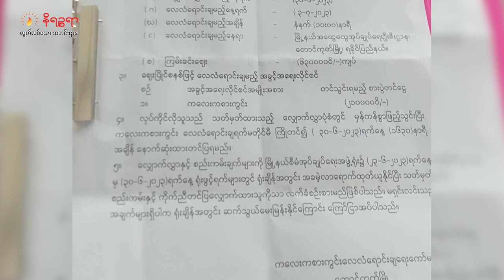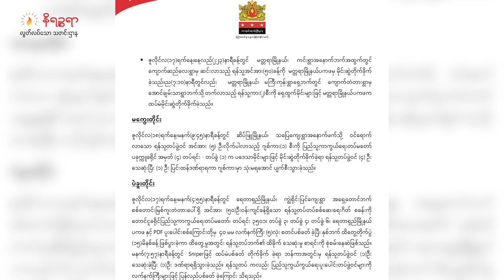ဇူလိုင်လ ၁၉ ရက်နေ့ နိရဉ္စရာ ရုပ်သံအစီအစဉ်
ဒီကနေ့ တင်ဆက်ပေးမယ့်သတင်းခေါင်းစဉ်တွေကတော့

- စစ်တွေမြို့မှာ ဇူလိုင်လ ၁၈ ရက် မနေ့ကစပြီး စစ်ကောင်စီတပ်ဖွဲ့ဝင်တွေဟာ လမ်းသွားလမ်းလာတွေကို တင်းတင်းကျပ်ကျပ် စစ်ဆေးခဲ့တယ်ဆိုတဲ့ သတင်း

- တောင်ကုတ်မြို့က အများပြည်သူပိုင်တဲ့ ဦးဥတ္တမ ကလေးကစားကွင်းကို တစ်လ ကျပ် ၁၅ သိန်းနဲ့  လေလံတင် ရောင်းချလိုက်ပြီဆိုတဲ့ သတင်း

- ရခိုင်က မြို့ပေါ်တွေမှာ ဓာတ်မြေသြဇာဈေးနှုန်းတွေ ကျနေပေမယ့် နယ်ဒေသတွေမှာတော့ စျေးမကျ လို့ လယ်သမားတွေ အခက်တွေ့နေရတယ်ဆိုတဲ့ သတင်း